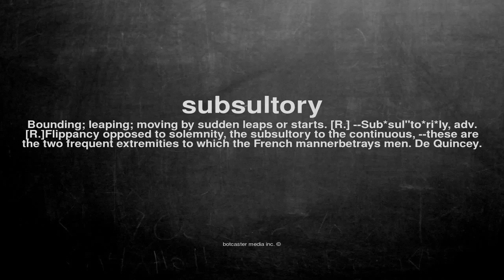What does subsultory mean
What does subsultory mean in English?